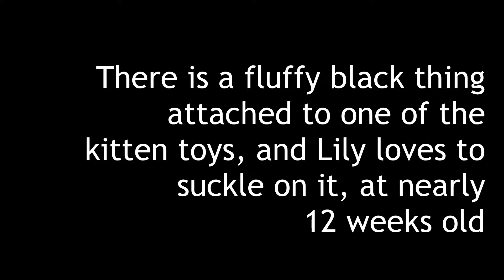Lily Suckling on a Toy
There is a fluffy black thing on one of the kitten toys, and Lily likes to suckle on it, at nearly 12 weeks old.